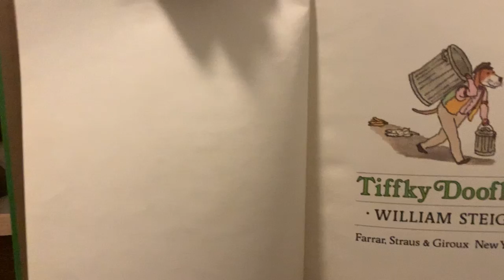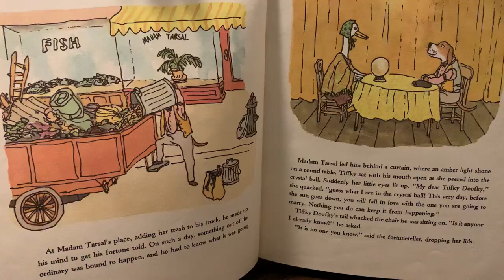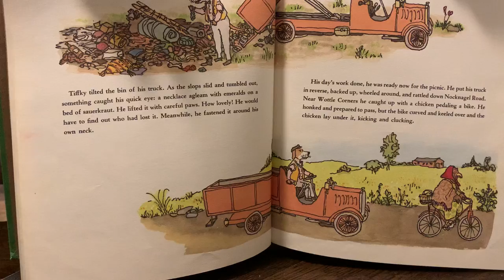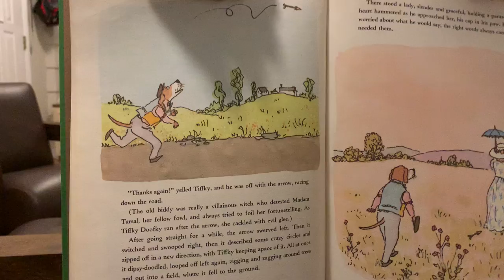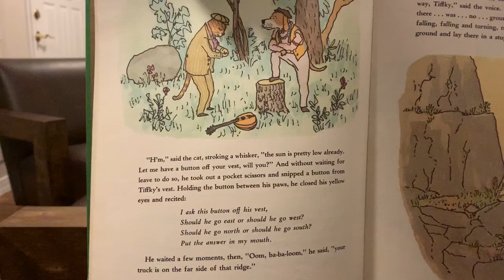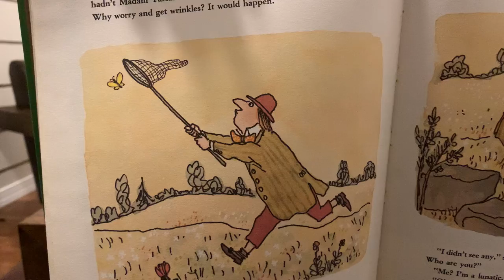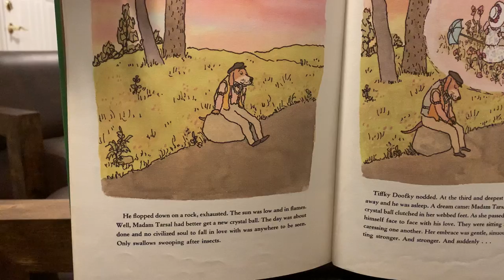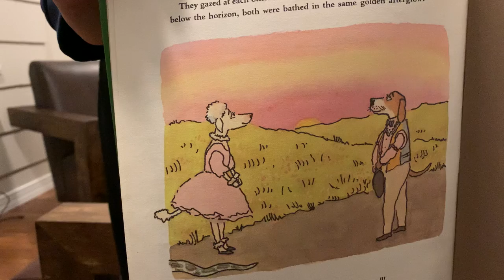Family Night 10/14